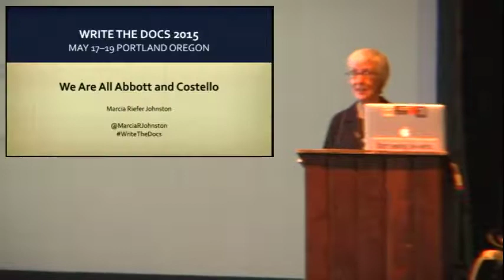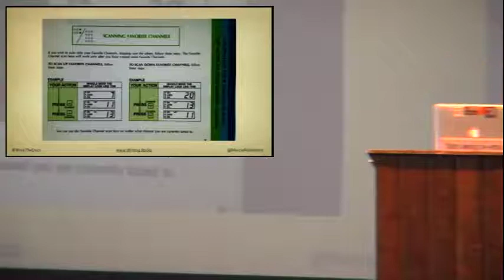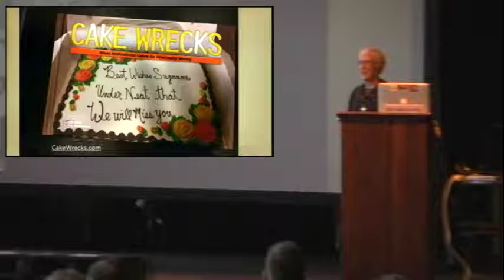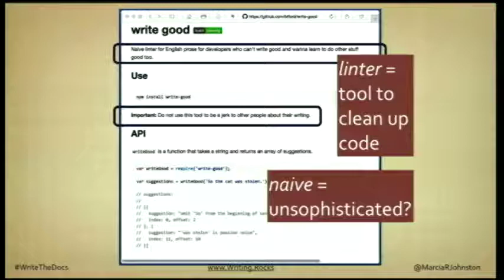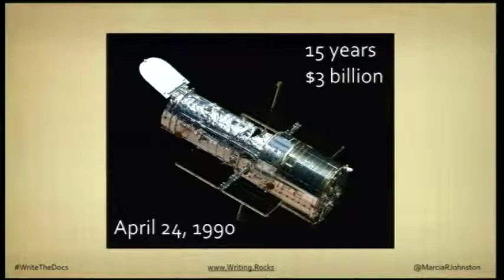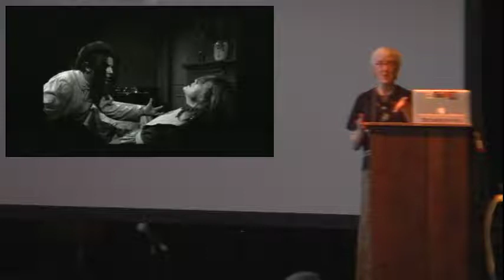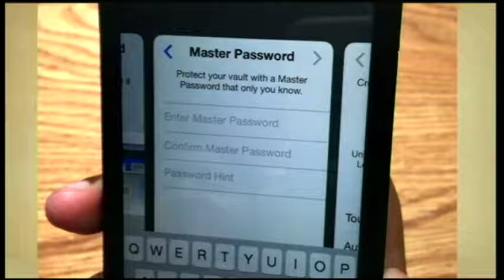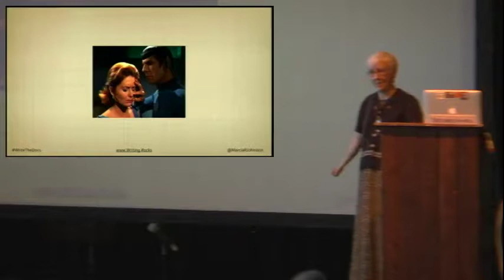Keynote: We Are All Abbott and Costello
Marcia Riefer Johnston
Documentarians and technical writers have seen many changes in our professions in recent years, and there’s no sign of change slowing down. One thing endures: the writer&#39;s goal of communicating to understanding. It’s not as easy as it sounds. Because we are all Abbott and Costello.